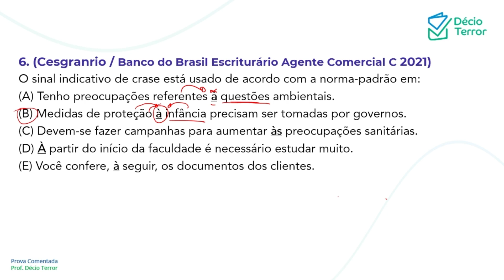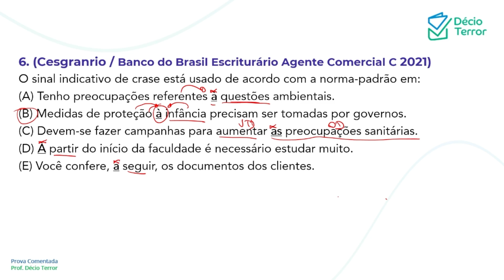Português CESGRANRIO Banco do Brasil Agente Comercial Prova C 2021 Questão 6 Sistema de Questões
(Cesgranrio / Banco do Brasil Escriturário Agente Comercial C 2021)
O sinal indicativo de crase está usado de acordo com a norma-padrão em:
(A) Tenho preocupações referentes à questões ambientais.
(B) Medidas de proteção à infância precisam ser tomadas por governos.
(D) À partir do início da faculdade é necessário estudar muito.
(E) Você confere, à seguir, os documentos dos clientes.
Gabarito: B